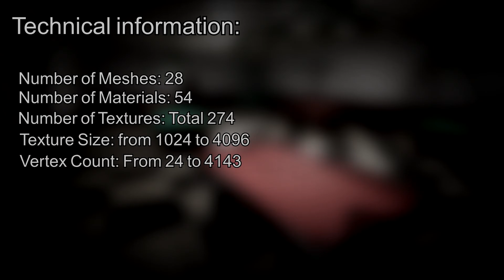[UE] Bowling, Pool & Darts - Pub Games Pack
Available on the unreal engine marketplace at the following

Make sure to checkout my profile to see other cool stuff!